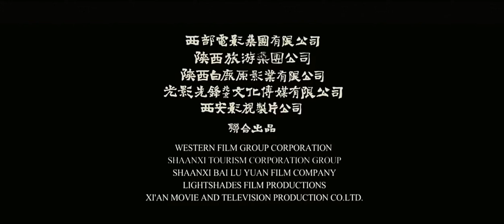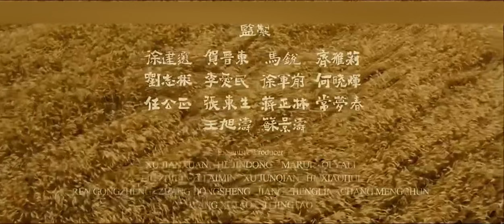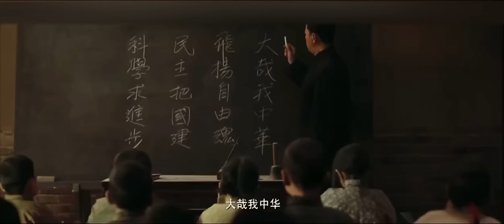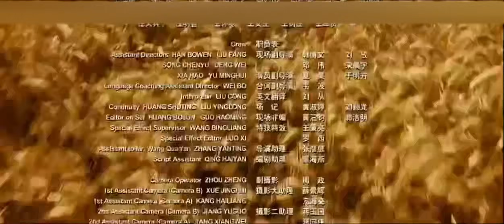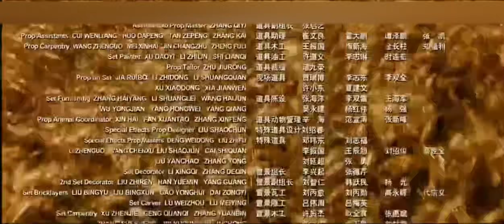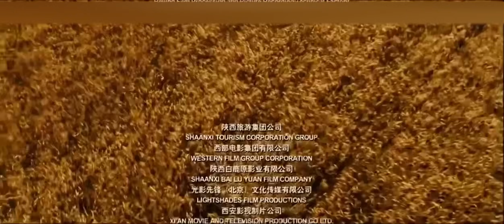《白鹿原》国产经典老电影 HD 国语彩色故事片 华语老电影📽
剧情简介： 本片改编自陈忠实先生第四届茅盾文学奖作品《白鹿原》。
       传说中白鹿庇佑的白鹿原上，世代居住着同根家族白、鹿两姓子孙。时代变迁，清朝覆灭，民国建立。现任族长白嘉轩（张丰毅 饰）之子白孝文（成泰燊 饰）、乡约鹿子霖（吴刚 饰）之子鹿兆鹏（郭涛 饰）与白家长工鹿三之子黑娃（段奕宏 饰）情同手足，成年后各赴前程。黑娃与渭北郭举人家的小女人田小娥（张雨绮 饰）私通败露，田小娥亦被族长拒于祠堂之外，两人遂迁至慢坡窑洞内度日。加入共产党的鹿兆鹏从城里带回革命浪潮，黑娃成为中坚力量，国共分裂后兄弟俩被迫逃亡。鹿子霖乘机霸占独自留守的田小娥，并设计利用她陷害下任族长白孝文，引发族内轩然大波……风云变幻的时局下，素有“仁义”之名的白鹿村内纷争不断，古老的土地面临着翻天覆地的变化。